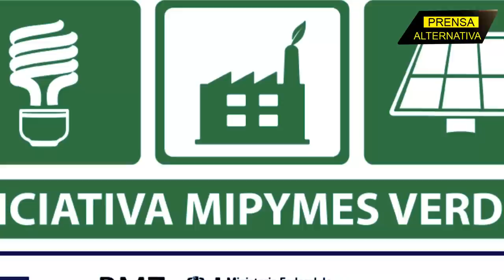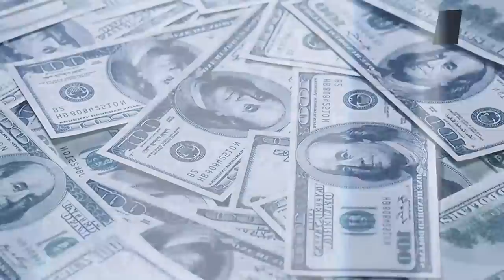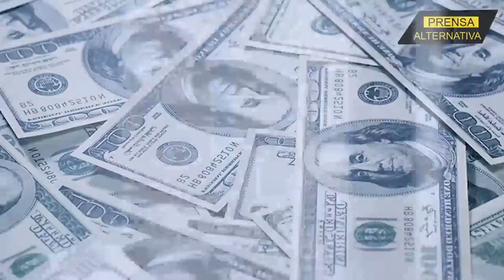El proyecto va desde Panamá hasta el tren maya en México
El Banco Centroamericano de Integración Económica ya tiene el plan listo.

Jefe de Prensa: Enzo Anchante